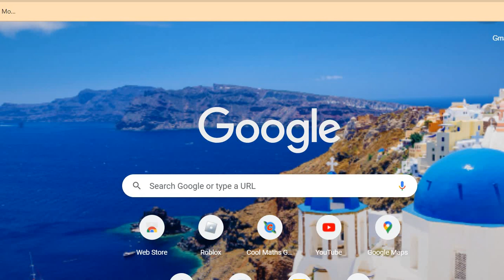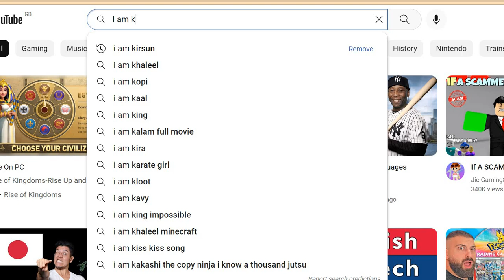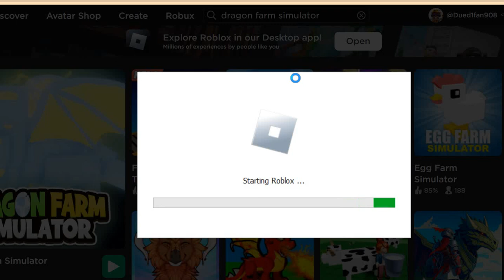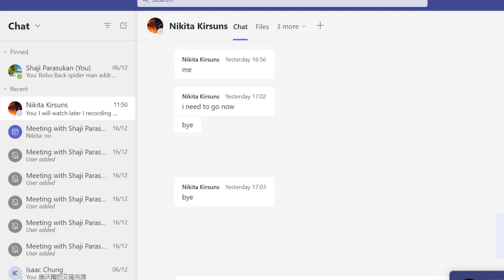We are Back playing Dragon Farm Simulator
Sorry for not making a video in a month videos wouldn't upload for some reason anyways Happy New Years' Eve